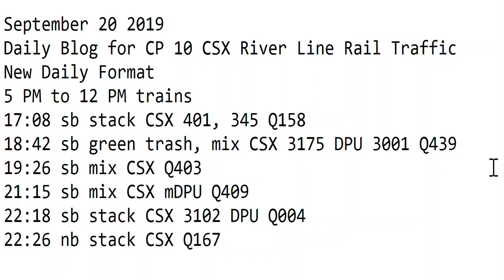September 20 2019 Trains 5 PM to 12 AM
5 PM to 12 AM trains
17:08 sb stack CSX 401, 345 Q158
18:42 sb green trash, mix CSX 3175 DPU 3001 Q439
19:26 sb mix CSX Q403
21:15 sb mix CSX mDPU Q409
22:18 sb stack CSX 3102 DPU Q004
22:26 nb stack CSX Q167